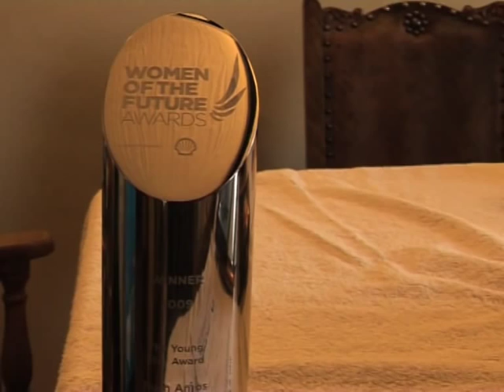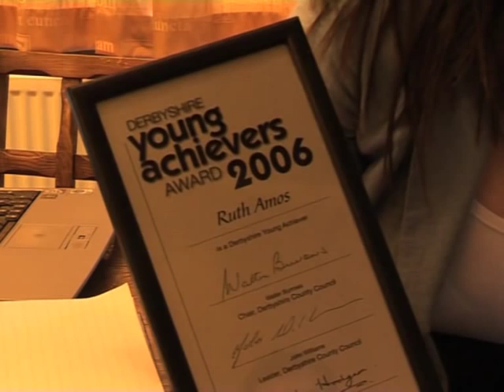Teenage inventor wins yet another award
Teenage inventor Ruth Amos has just won yet another award. This time, she's 'woman of the year'. JUS news reports.